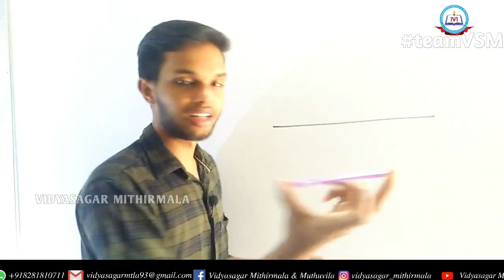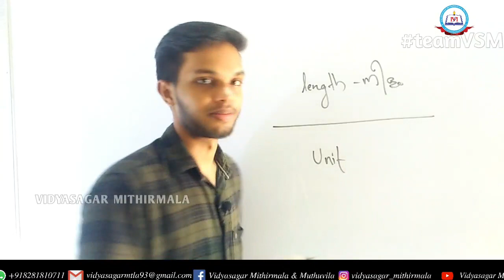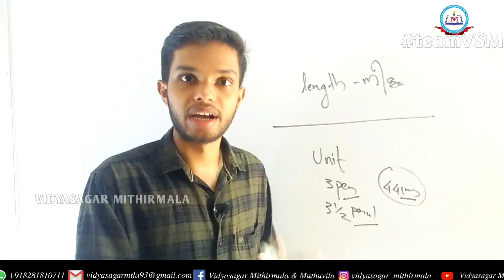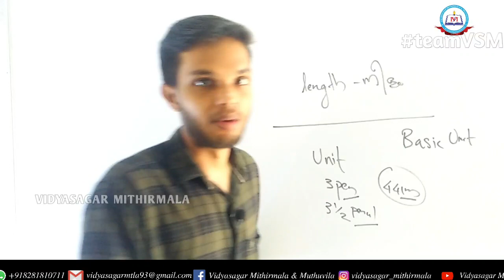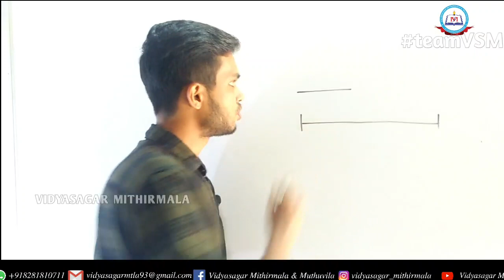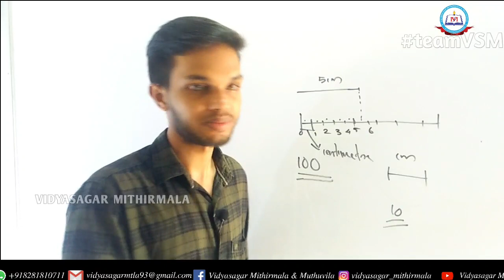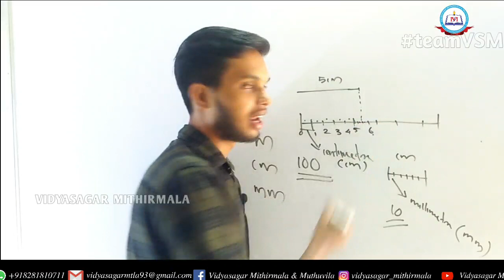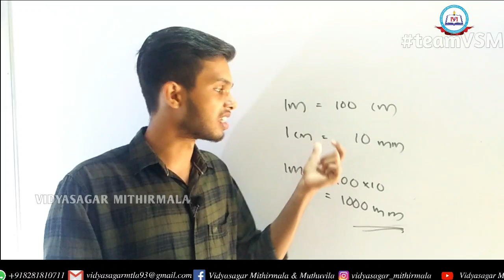അളവുകളും യൂണിറ്റുകളും| Measurements and Units|Class 8| Physics